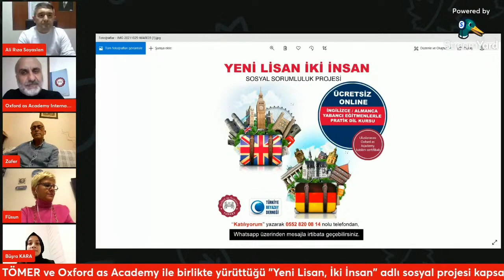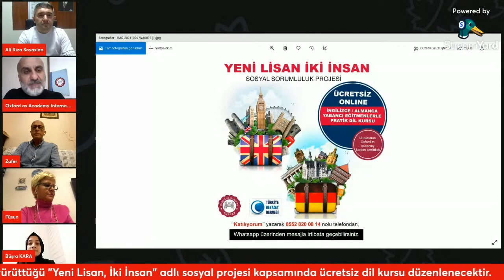ÜCRETSİZ İNGİLİZCE, ALMANCA KURSU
Türkiye Beyazay Derneği'nin Ankara Üniversitesi TÖMER ve Oxford as Academy ile birlikte yürüttüğü "Yeni Lisan, İki İnsan" adlı sosyal projesi kapsamında ücretsiz dil kursu düzenlenecektir.

Türkiye Beyazay Derneği Whatsapp Hattı: 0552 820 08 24